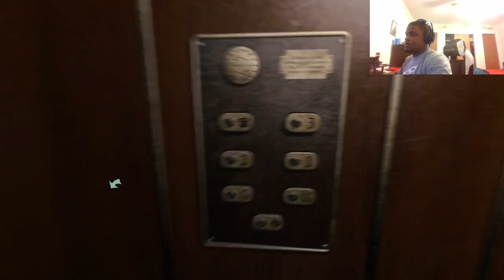What did jimmy do? |At Dead Of Night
What happened to Amy?